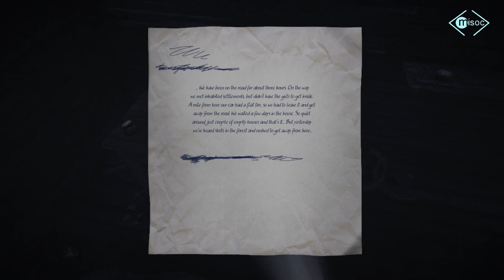#01 35MM [Let'sPlay|German] - Der Beginn unserer Reise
Ein kommentierter 35MM Part von und mit Omisoc auf Deutsch!

Nach einer globalen Pandemie machen wir uns auf die Reise durch die postapokalyptische Welt...

» 35MM «
Plattform: PC
Spielversion: --
Entwickler: Носков Сергей
Publisher: Носков Сергей
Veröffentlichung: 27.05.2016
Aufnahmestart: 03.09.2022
USK: --